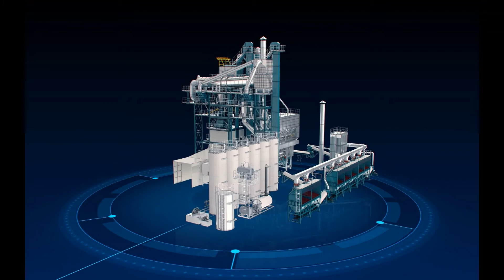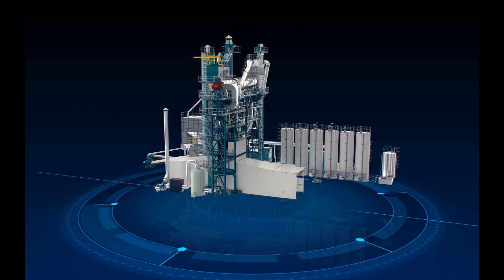ZR/ZGR Integral Asphalt Mixing Plant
ZR/ZGR Integral Asphalt Mixing Plant-cnylie.com